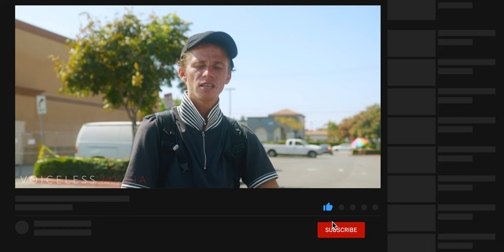What It's Really Like To Be A Young Homeless Man In Orange County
Homeless street interview in Westminster, CA discussing Section 8 / low income housing, dysfunctional / broken family homes & the overall day to day struggles of trying to get help while homeless in Orange County, CA (Huntington Beach, Costa Mesa, Santa Ana, Garden Grove, Fountain Valley, Anaheim, Orange, Irvine, Stanton, Cypress & Seal Beach).

0:00 All I Have Is The Streets
1:34 I’ve Been Waiting 6yrs For Help
2:44 The Reason Why I’m Homeless